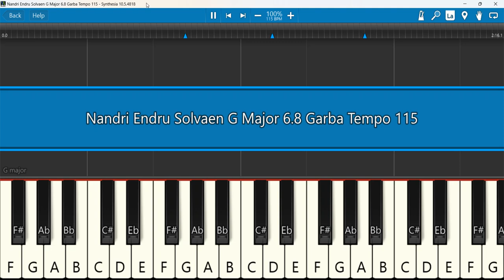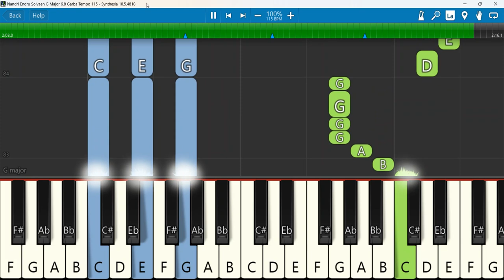Nandri Endru Solvaen Keyboard Notes G Major 6/8 Garba Tempo 115 | நன்றி என்று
Nandri Endru Solvaen (நன்றி என்று சொல்வேன்) | 4K | New Tamil Song | Jesus Redeems